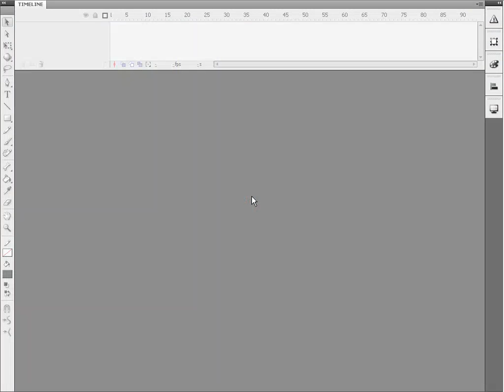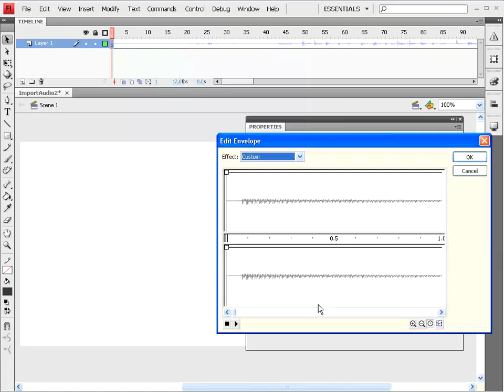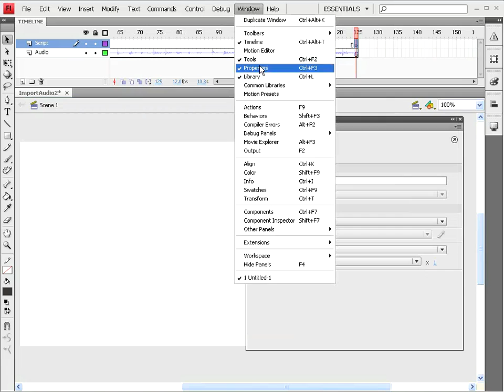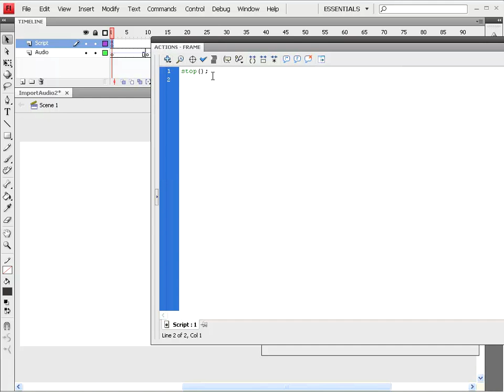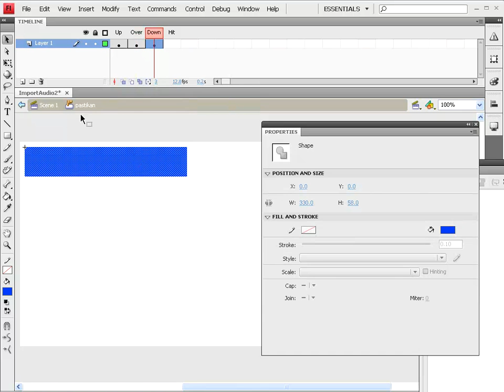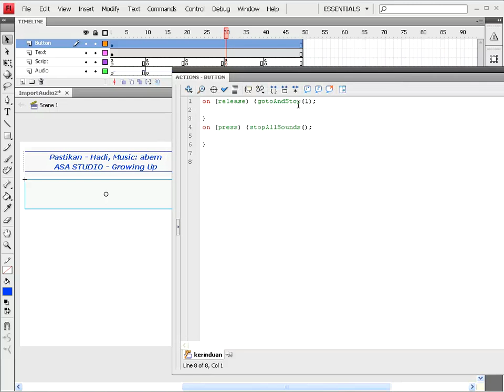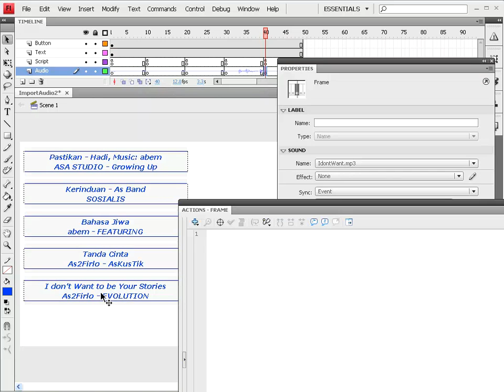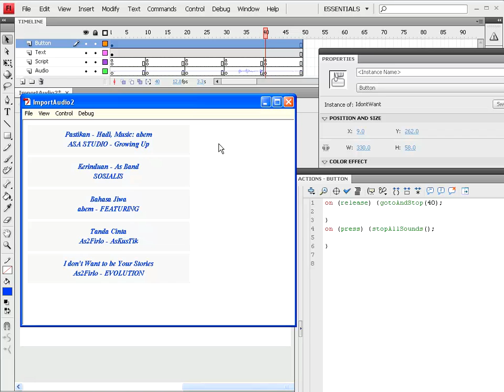Flash Tutorial Paket Dasar 06 Import Audio